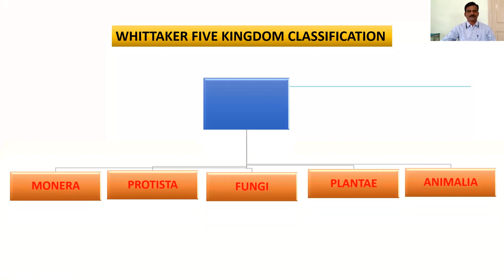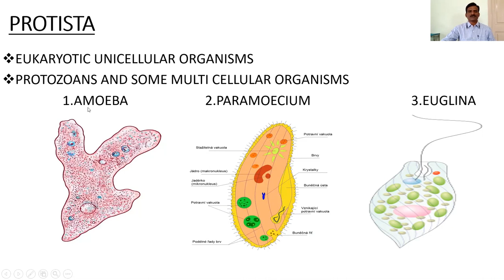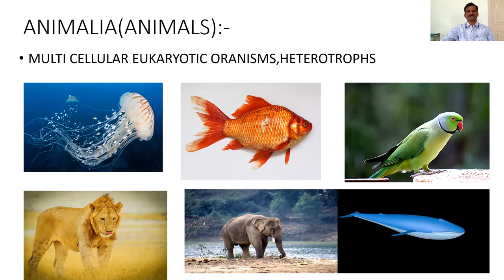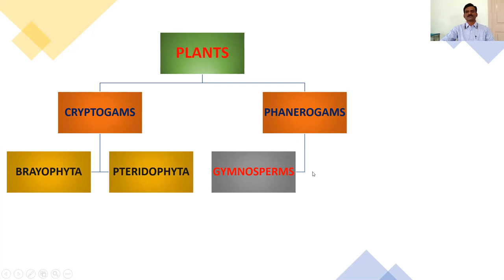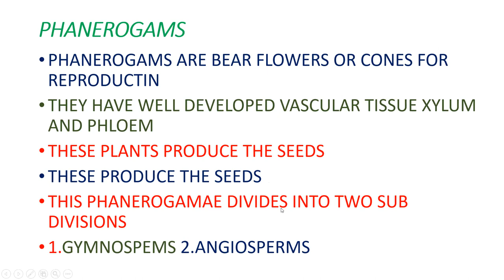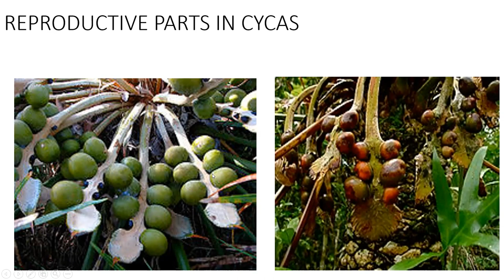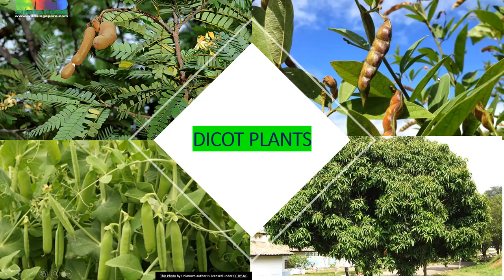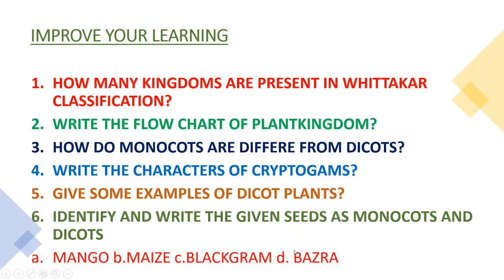PLANT KINGDOMEM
IX CLASS BIOLOGICAL SCIENCE ONLINE CLASSES